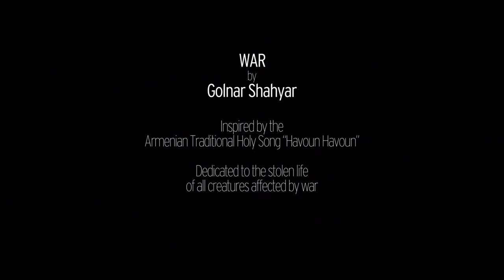Golnar Shahyar - WAR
Composition/Lyrics: Golnar Shahyar
Inspired by the Armenian traditional holy song “Havoun Havoun”.
Dedicated to the stolen life of all creatures affected by war.

Recording: Markus Wallner, Mahan Mirarab
Mix: Mahan Mirarab
Video Production: Emerentine

Karlskirche Wien, 2019